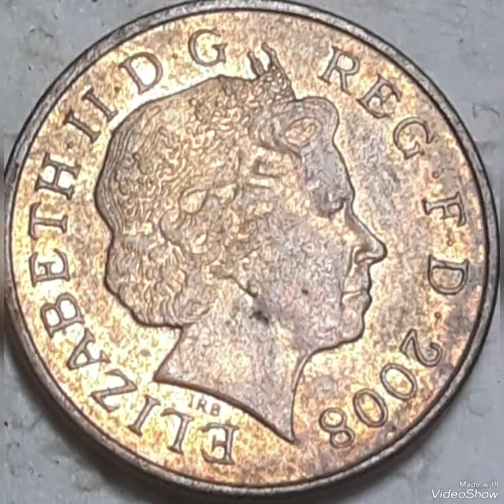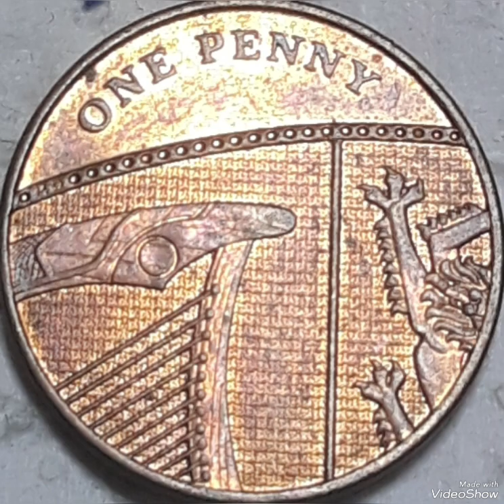UK 1 penny 2008 Elizabeth II coin value